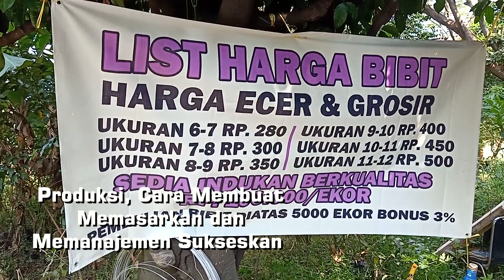Cara Mendapatkan Penghasilan Dari Menulis Cerpen dan Novel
Komunikasi Untuk Bisnis dan Pemasaran

LINK IDE USAHA